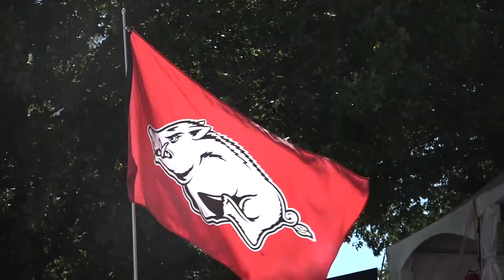CTK Final 2018